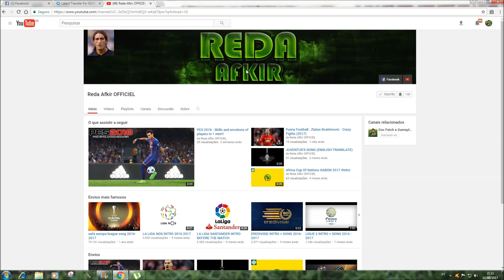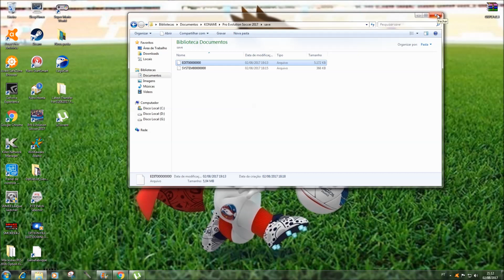OPTION FILE 02/08 DOWNLOAD PROFESSIONALS PATCH 3.3 PES 2017 PC